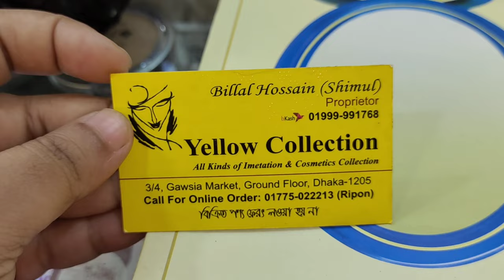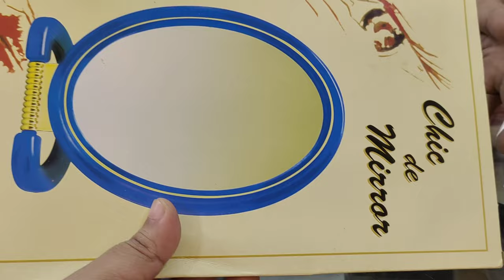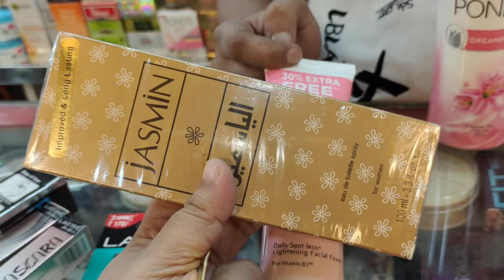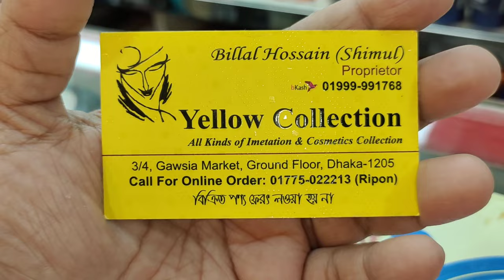বিয়ের কনের ব্রাইডাল কসমেটিক্স প্যাকেজ কিনুন/Complete Bridal Cosmetics Package